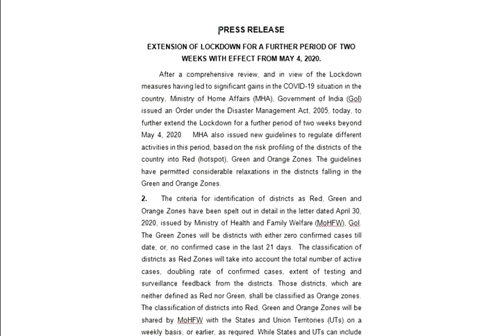మే 17 వరకు లాక్ డౌన్ పొడిగింపు కానీ సడలింపు చేసే ప్రదేశాలు ఇవే..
Lock down extended up to may 17th